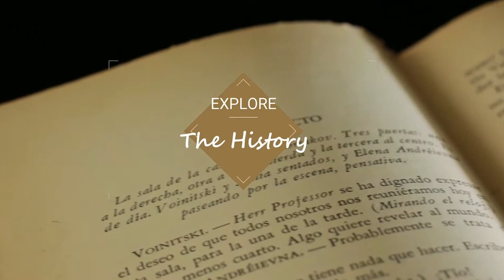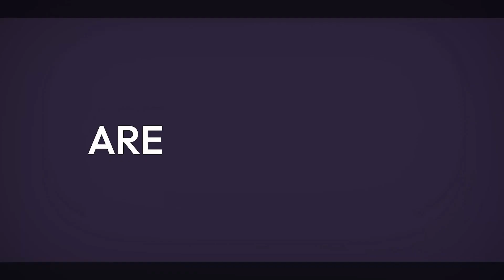Coffee & Bass Players: Making The World Go 'Round With Sissy Dinkle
Get ready for an exhilarating ride as we kick off the first episode by chatting with the incredible bass player, Sissy Dinkle, straight from Nashville! We delve into her captivating journey of how the bass found her and the thrilling highs and challenging lows of pursuing her musical dreams. We also immerse ourselves in Sissy's most unforgettable show moments and the sheer wonder of creating art that resonates with your very soul. Get ready to be inspired and amazed!

You can learn more about Sissy and her music in her upcoming 5-song EP with her original music project, BULLSHARK, which will be released in a few months!

In the meantime, you can keep up with Sissy & her awesome music at the below links:

► PLEASE NOTE: The views and opinions expressed on Creative Junk do not necessarily reflect the official policy or position of the podcast. Any content provided by our guests, bloggers, sponsors, or authors is of their opinion and is not intended to malign any religion, group, club, organization, business individual, anyone, or anything.

► Other Links…
Get ghouly with @cafecrashdown

► CREDITS:
Executive Producer: @KaylaSpelling
Production Partner: Mind Junk Creative
Theme Song: “Okay Alright” by Air Kid.
Other Featured Songs: “Tokyo Nights” by BRASKO, “Which, Witch” by Dresden, The Flamingo, and “Altered Fate” by Cody Martin.